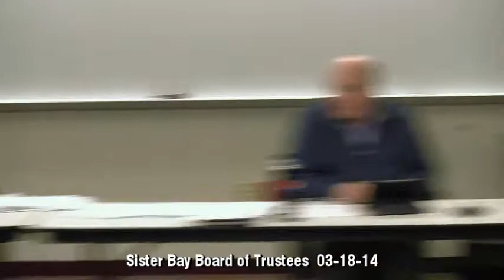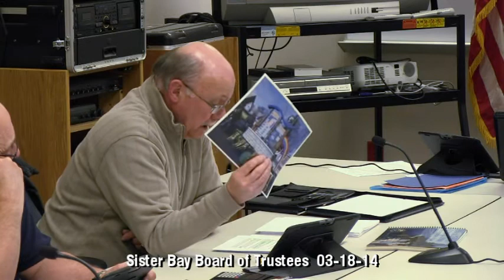03-18-14 Sister Bay Board of Trustees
Sister Bay Village, Wisconsin, monthly meeting.